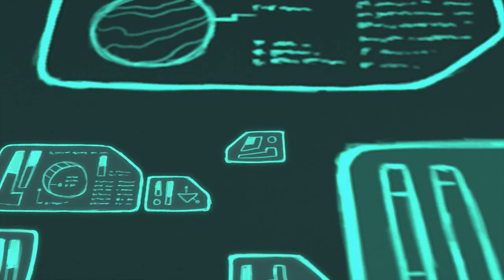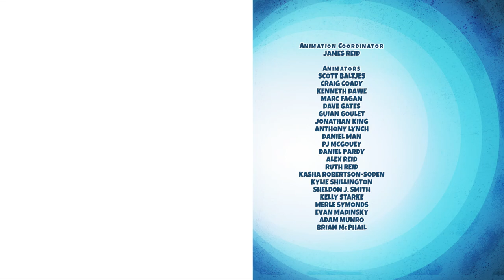Inspector Gadget 2.0 | NEW SERIES | Dog Show Days Are Over // One Bad Apple | HD | Cartoon for Kids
Brain and Penny go undercover at the Dog & Boney show, while Gadget takes it upon himself to impose a higher standard of judging on the show.//Gadget, Penny and Brain visit an apple farm where HQ suspects MAD activity, but Penny isn't impressed with the rural setting. MAD, meanwhile, is growing a race of mutant apples .